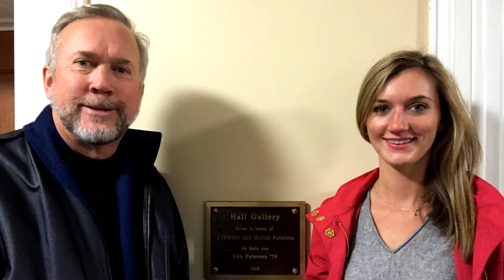Gustavus Alumni Robert and Cindy Peterson